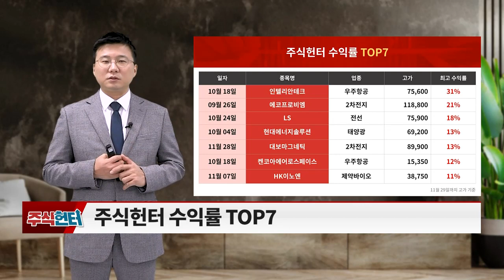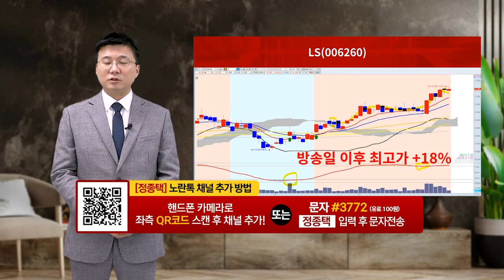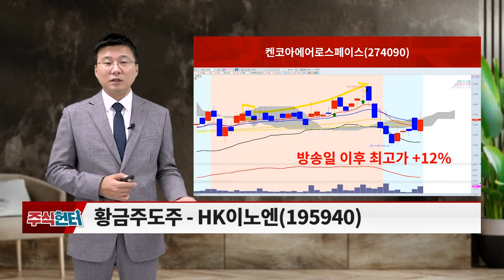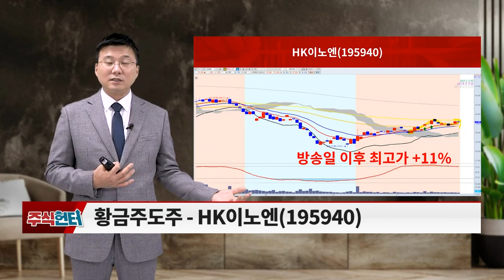주식 헌터 20221203